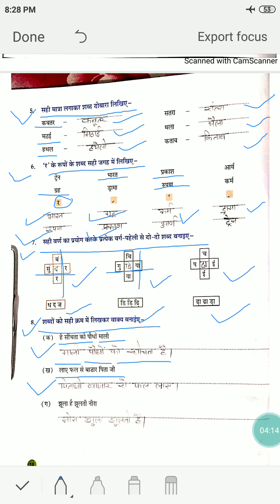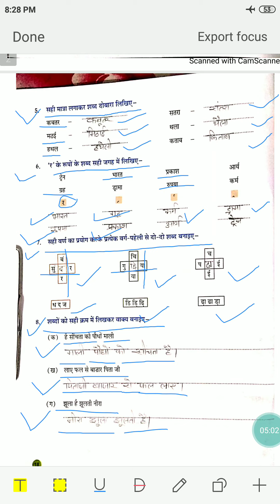Class-3rd(Hindi-vyakaran)ch.-4 Book-work Explaintion part- 2 Date-14/07/2020